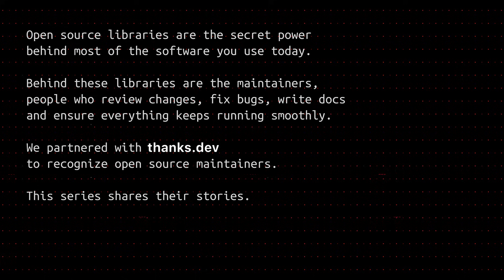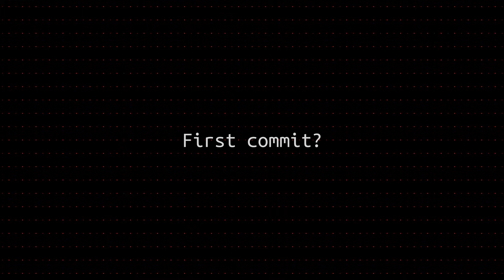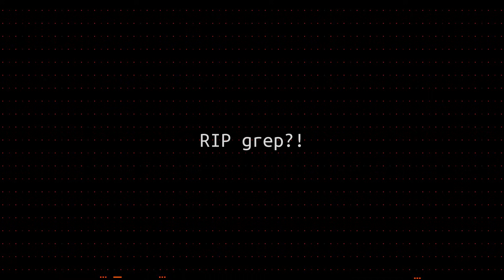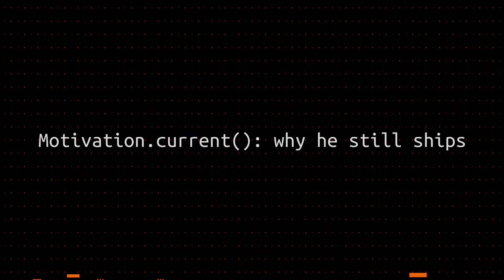Meet the Maintainers: the mind behind ripgrep - Andrew Gallant’s blazing-fast search tool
In this first episode of Meet the Maintainers, we sit down with Andrew Gallant, the creator of ripgrep - a blazing-fast search tool that’s become a staple in every developer’s toolkit. Andrew talks us through how ripgrep's speed and efficiency set it apart from traditional search tools, why it’s critical for developers dealing with massive codebases, and the technical challenges he faced in building it.

What's inside?
0:00 Introduction
0:47 Initializing Andrew(): why “BurntSushi”?
1:42 First commit?
2:50 Open source by default?
3:30 RIP grep?!
4:35 Turning point: rg ‹ grep
5:58 ripgrep is born
7:50 Beyond rg
8:35 Crate Escape
9:14 SeenInTheWild()
11:21 Sponsorships IRL
11:42 Boss bugs
12:24 Motivation.current(): why he still ships
13:14 Pro tip
14:29 JIFF
15:39 A message from Andrew